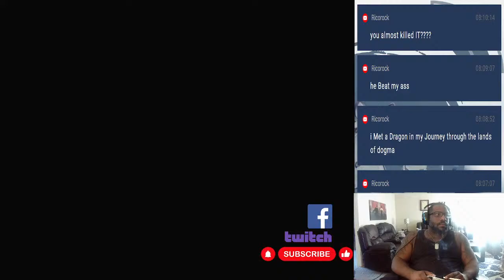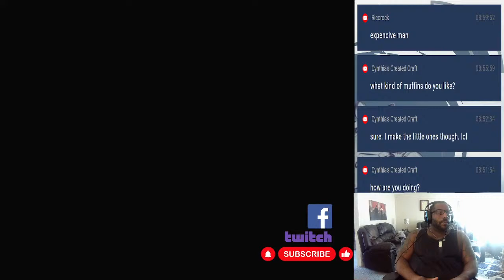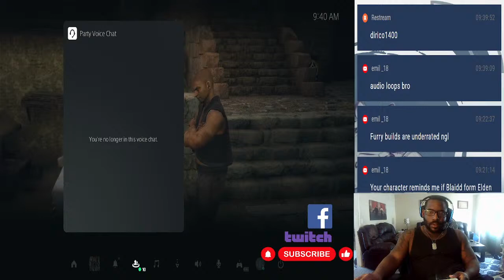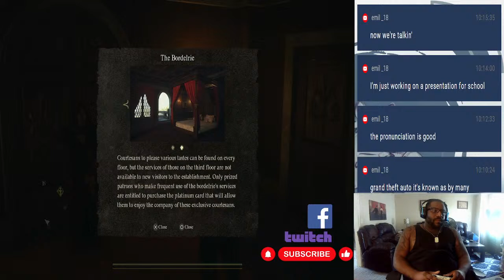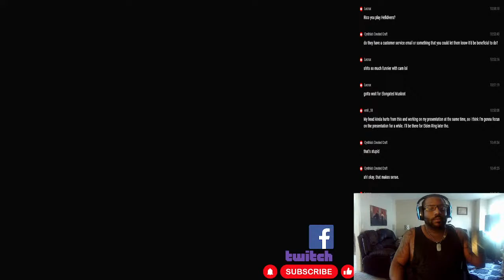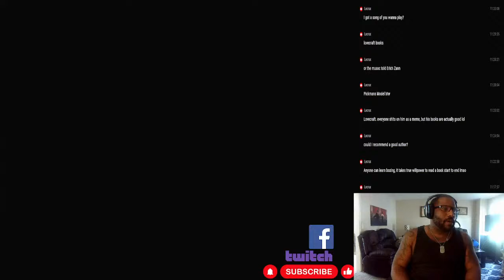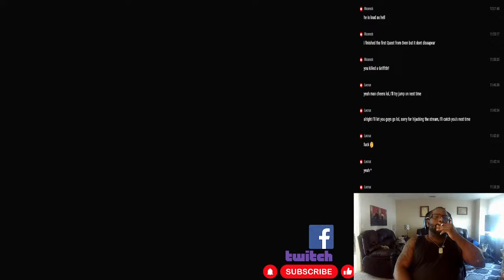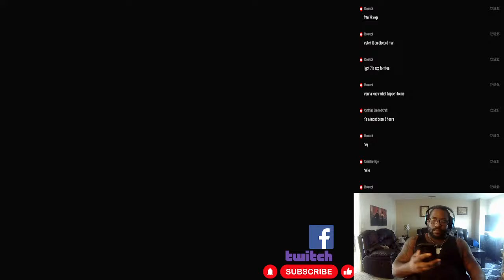Di'Rico Rants Plays Dragons Dogma 2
Let'sa goooooo